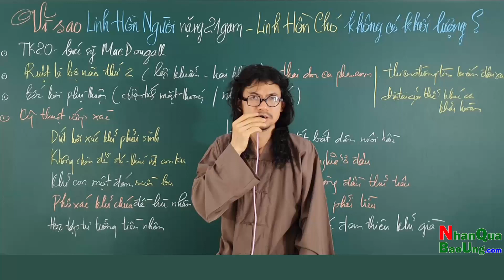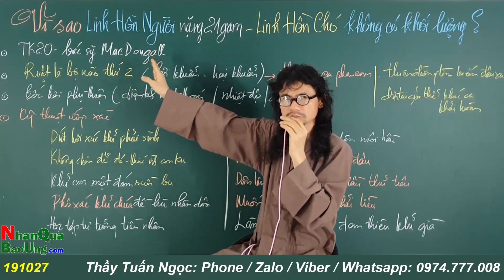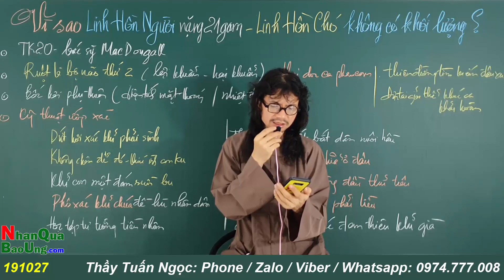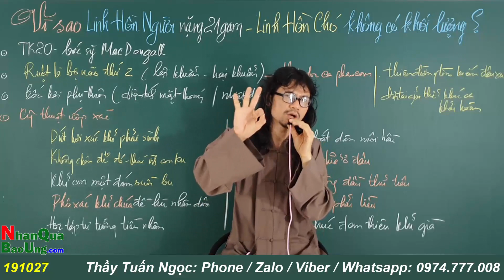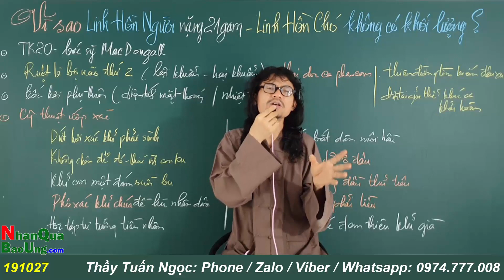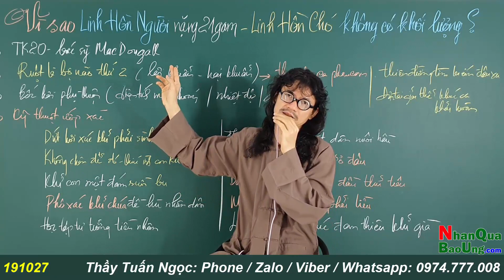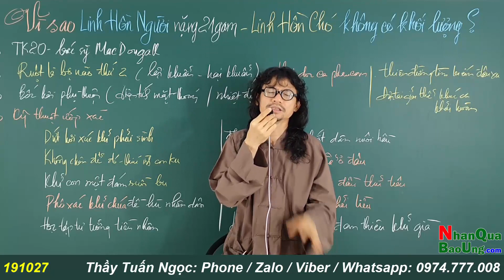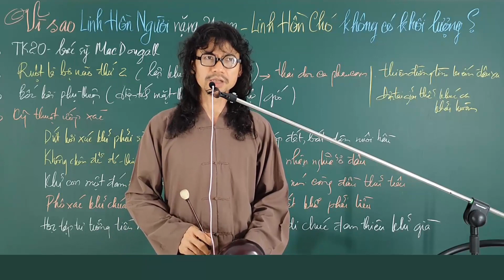Vì sao LINH HỒN NGƯỜI nặng 21 gam mà LINH HỒN CHÓ thì không có khối lượng